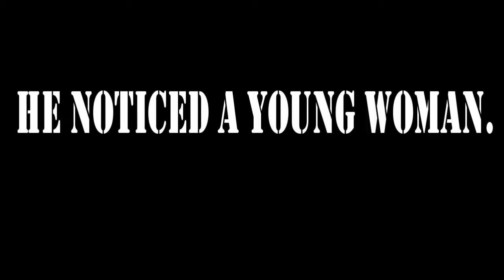Death's Acre Book Trailer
Citations:

Alibaba. Red Plaid Shirt Man. Alibaba. N.D. Web. 9 Dec. 2018

Savage Arms AXIS II XP Rifle. Sportsman’s Warehouse. N.D. Web. 10 Dec. 2018

Nantucket Large Dog House in Brown/White. The Home Depot. N.D. Web. 9 Dec. 2018

Zimney, Stanley. Orange Autumn Woods. Flickr. 31 March 2011. Web. 9 Dec. 2018.

Car Fire. FamilySafety Switzerland. N.D. Web. 9 Dec. 2018

Thomas “Zoo Man” Huskey. Murderpedia. N.D. Web. 10 Dec. 2018

“Tennessee's Farm of Rotting Corpses.” YouTube, VICE, 1 Sept. 2011, youtu.be/FDU0X9VVQn4.

R, Michael, director. Cows in the Field. YouTube, YouTube, 4 Oct. 2013, youtu.be/JlXfjBRAKgs.

Munger, Frank. Arpad Vass testifies at Casey Anthony trial. Knoxblogs. 6 June, 2011. Web. 10 Dec. 2018

Bass, Bill, and Jon Jefferson. Death's Acre Inside the Legendary Forensic Lab the Body Farm Where the Dead Do Tell Tales. Penguin Group, 2003.